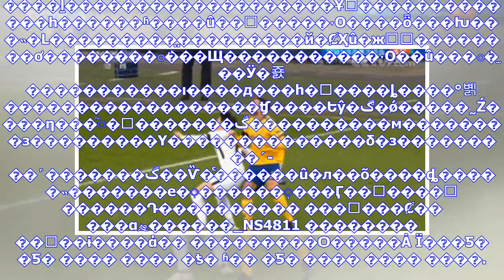最新消息| 锟斤拷锟剿慜锟斤拷锟斤拷锟侥恶汉碉拷踏锟斤拷锟斤拷锟斤拷 锟斤拷然锟斤拷锟斤拷锟狡讹拷没锟斤拷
�������� ��΢��ɨ����ά�� ���������Ѻ�����Ȧ ��������3��8�ձ������ڽ����賿���е�ŷ�������У������ͳ�2-1սʤ�ȴ����ܱȷ�4-3�ɹ�����ŷ�ڰ�ǿ���������Լ�ǿӲ�ı�����������ת�����������Ͷ����������ˑO��һ�ζ�����̤���������˲�С�����顣�������е���33���ӣ��Ͷ����������ˑO���������������Ҹ첲����һ�������ˑO�Ƶ�������������ʱ�ҽ��ֲ��������ˑO������С���ϡ������⻹û�꣬�Ͷ�������̧���ҽŲ���һ�£��������ˑO�����ҽ���ͼ�����Լ�ʱ���Ͷ�����������һ��֮�����漴�����˸������ӣ��������������ˑOһ�ţ�������ͷ�ؿ����Ͷ����������Եķ�����������̤3����������˵�Ͷ������������ⷽ���Ĺ�����Զʤ���ˑO...